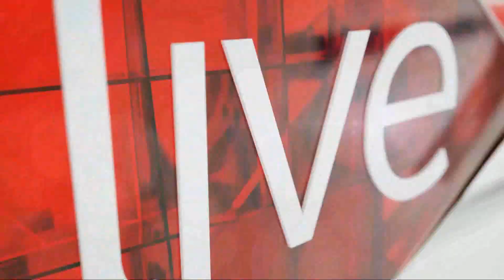This Capetonian drove a 24-year-old BMW from Cape Town to Munich